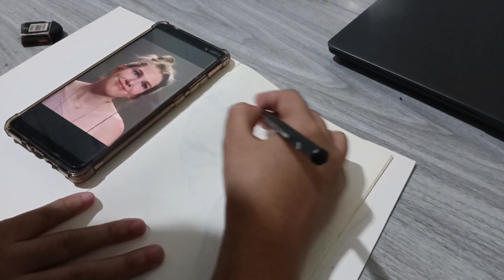Day 02 Practice Drawing in Reel Time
Day 02 Practice Drawing in Reel Time - featuring Lily Rabe, (American Horror Story) and Lee Ji Eun "IU" (Singer and Actress)